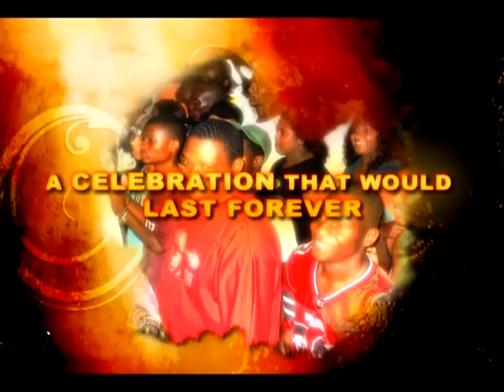The Real Easter Jam 2k8 Guyana Georgetown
Guyana are you ready! Turning Point Promotions in association with DancehallGospel.com Presents
De Real Easter Jam 2k8
Featuring Live From Toronto Canada Artiste and Selecta DJ Evangelist
With Turning point sound system
and Explosive performances by
Solid Youth, Kester D & Baby C  From Trinidad and Tobago.

Venue: Sea wall Band Stand
Date: March 24th 2008 Easter Monday
Jam time: 3pm to 9pm
Admission freeeeeeeee
Its the Celebration of His Resurrection!
 Lots of Free give aways!  Dvd Players, cds etc
Video Trailer was done by Dm Digital Designs ''The Future Point of Designs.''